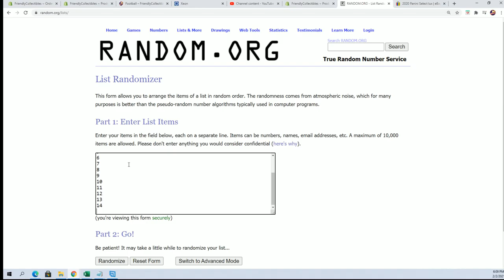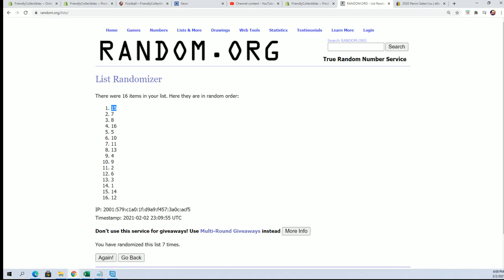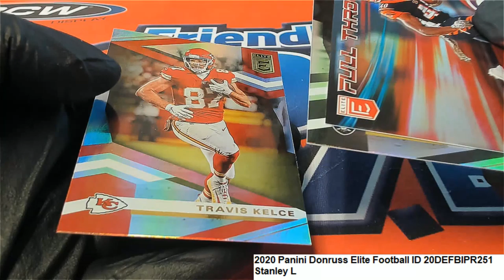2020 Panini Donruss Elite Football Stanley's Pack ID 20DEFBIPR251